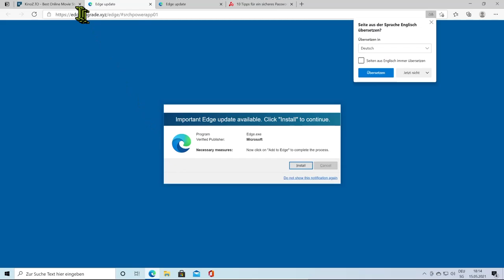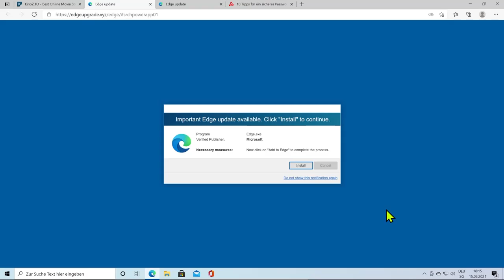Computer Literacy - Downloads und Pop Ups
Das Notebook-Support-Team am ZHAW Departement Life Sciences and Facility Management hat einen Kurs zur alltäglichen Computer Arbeit in unseren Studiengängen zusammengestellt. Dieses Video erklärt die Arbeit mit Downloads und wie man lästige Pop-Up-Fenster im Web-Browser los wird.